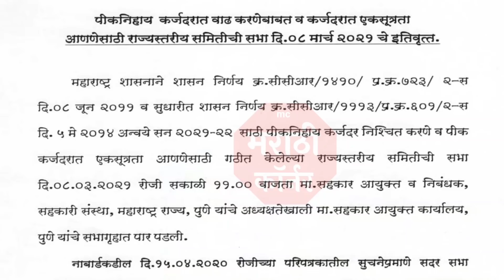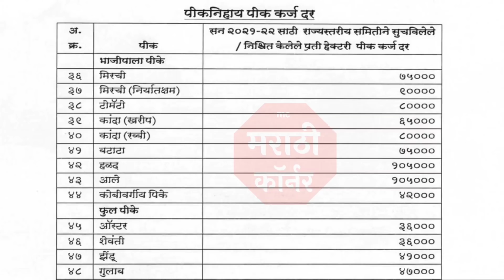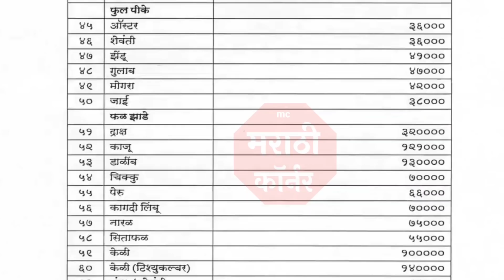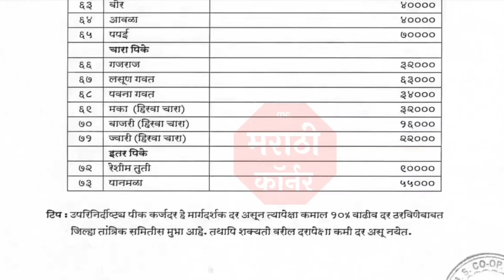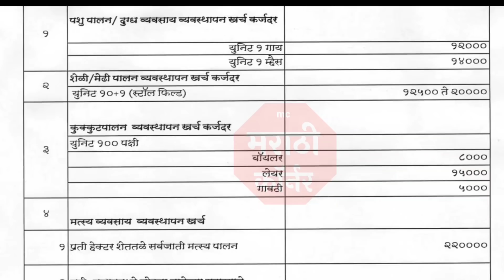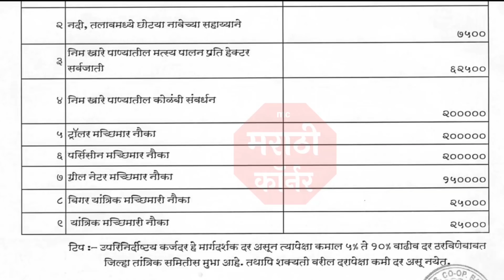तुम्हाला किती पीक कर्ज मिळणार पहा |पीक कर्ज दर 2021 जाहीर🔴| Crop Loan Rate 2021 Maharashtra Pik Karj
तुम्हाला किती पीक कर्ज मिळणार पहा | पीक कर्ज दर 2021 जाहीर🔴| Crop Loan Rate 2021 Maharashtra

Hi, I am Shubham Pawar. For any enquires or product promotions get in touch with us on - आमच्याशी बोला

तुम्हाला काही प्रश्न विचारायचे असल्यास, आम्हाला कॉमेंट करा किंवा टेलेग्राम वर जॉईन करा या लिंक वरून आमच्याशी बोला - @Telegram Group आपल्याला व्हिडिओ आवडला असेल तर मित्रांना शेअर करायला विसरू नका.

Video Topics
00:00 - introduction of crop loan rates 2021 maharashtra
01:05 - pik karj dar shasan nirnay 2021
01:20 - list of crop loan rates खरीप पिक कर्ज दर
02:58 - रब्बी उन्हाळी पिक कर्ज दर
03:16 - भाजीपाला पिक कर्ज दर
03:40 - फुल पिकांचे पीक कर्ज दर
04:00 - फळ झाडे पीक कर्ज दर
05:00 - चारा पीक कर्ज दर
05:17 - इतर पीक कर्ज दर
05:50 - पशुपालन व मत्स्यपालन कर्ज दर